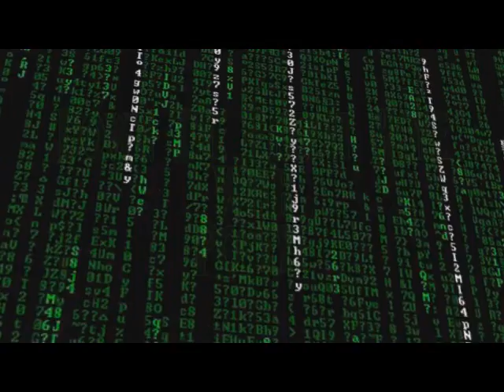Down The Rabbit Hole w/ Popeye (08-05-2013) Welcome To Carnis Village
On this edition of DTRH Popeye, and Joe Joseph go over Fort Chaffee, the mock American town set-up in Arkansas for domestic urban warfare training. Not only do military units use it for training but domestic agencies such as the IRS, and DHS do as well. This is not a mock town set-up to train for overseas. It is set-up to train units for martial law, and urban combat situations right here inside the United States. Make no mistake, this is the real deal.